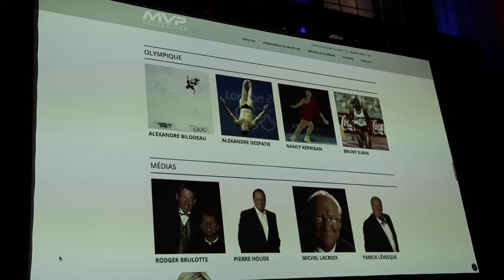Super lancement du Groupe MVP à Montréal | Montreal.TV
C'est au Théâtre St-James dans le Vieux-Montréal que s'est déroulé la conférence de presse et lancement du Groupe MVP.

Les fondateurs de ce projet, Simon Arsenault, anciennement directeur des sports chez evenko, etCamille Estephan, propriétaire des groupes de promotion de boxe Eye of The Tiger Management (EOTM) et Interbox.

Dès son lancement, le Groupe MVP compte parmi ses talents des célébrités sportives d’envergure internationale, des athlètes qui ont marqué leurs sports respectifs et qui continuent de laisser leurs traces (arts martiaux, baseball, boxe, football, hockey, médias, olympique, tennis).

Dans ce reportage, le président fondateur du Groupe MVP, Simon Arsenault, l'associé du Groupe MVP Camille Estephan, l'animateur à RDS Mathieu Proulx, le combattant et analyste UFC Patrick Côté et le boxeur Jean Pascal.

Reporter: Camille Rowe.
Caméra-montage: Laurent Everaets.